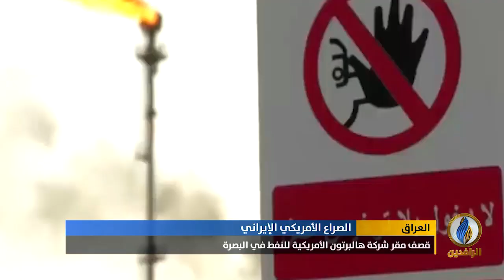تقرير إخباري | قصف مقر شركة هالبرتون الأمريكية للنفط في البصرة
تقرير | قصف مقر شركة هالبرتون الأمريكية للنفط في
ـــــــــــــــــــــــ